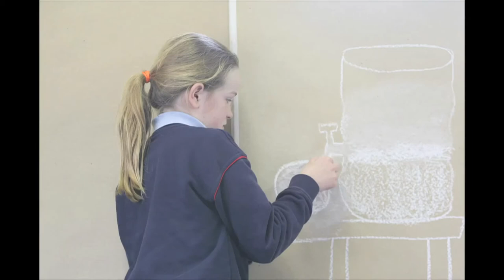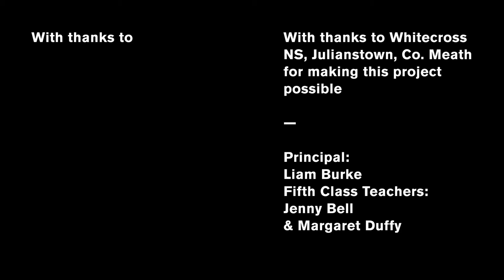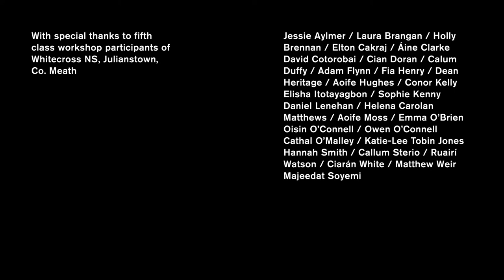The Artist Visits - John Beattie